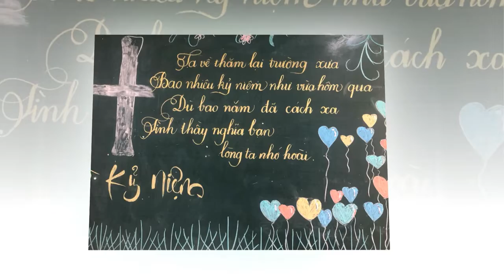12A2 K44 15 Năm Trở Về 720 PHD